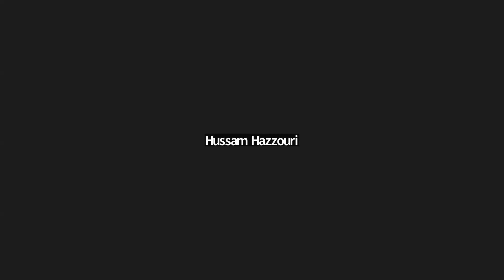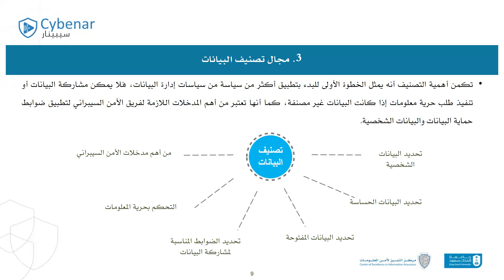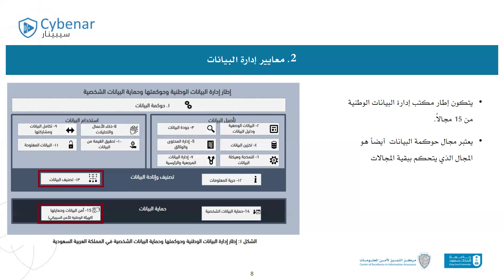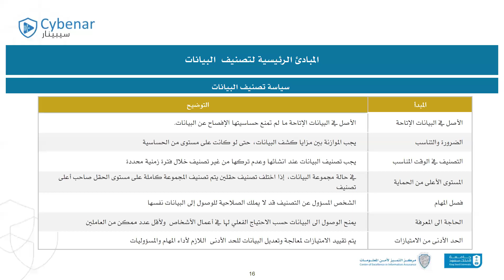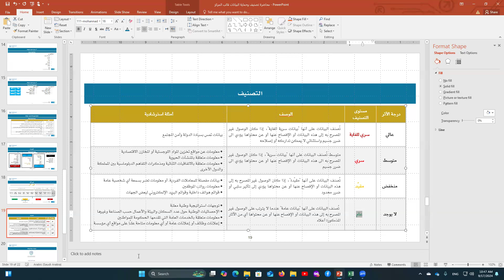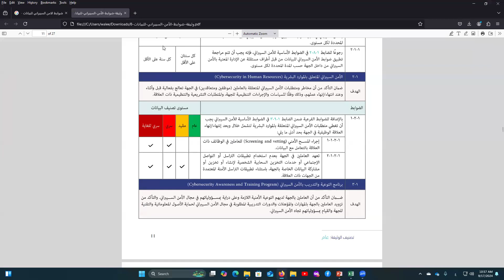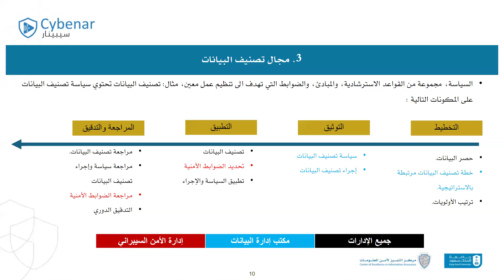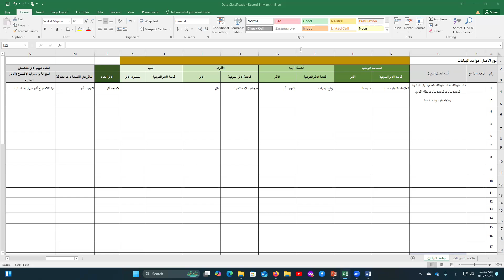تصنيف وحماية البيانات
تهدف هذه المحاضرة إلى التطرق إلى خطوات تصنيف وحماية البيانات وفقاً لضوابط ومواصفات إدارة البيانات وحوكمتها وحماية البيانات الشخصية وضوابط الأمن السيبراني للبيانات الصادرتين من مكتب إدارة البيانات الوطنية والهيئة الوطنية للأمن السيبراني، بالتتالي، بالمملكة العربية السعودية.